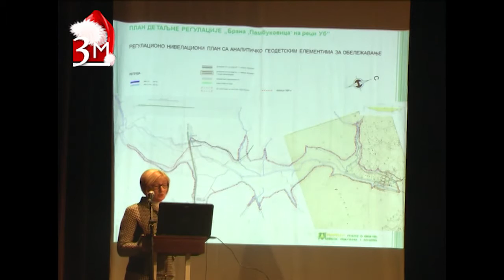4. skupština opštine Ub 16.12.2016. god.